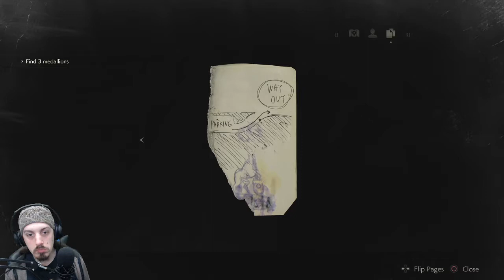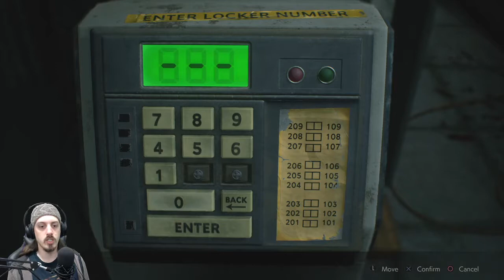Resident Evil 2 | Twitch Stream - Clair Redfield (B) - Part 1 [PS4]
Two months after the events in Arklay Mountains, the citizens of Raccoon City have infected with the T-Virus, a biological weapon secretly developed by Umbrella. That evening, at a gas station outside of town, Leon S. Kennedy, a police officer reporting for his first day of duty, meets Claire Redfield, a college student looking for her brother when the gas station is overrun with zombies and the two narrowly escape in a police car.